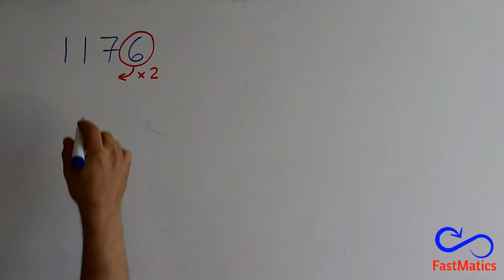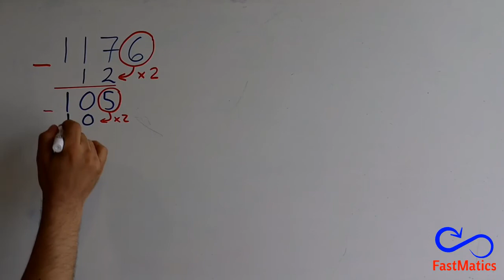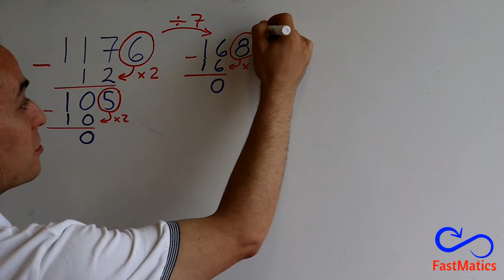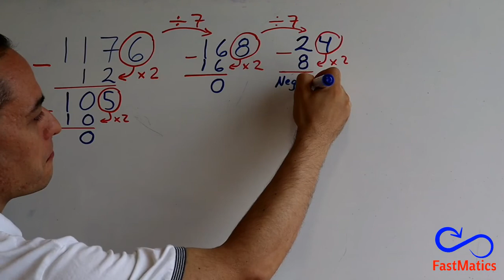22. ARITMÉTICA: Criterios de divisibilidad (números divisibles entre 7)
Aprende a identificar cuándo un número es divisible entre 7.